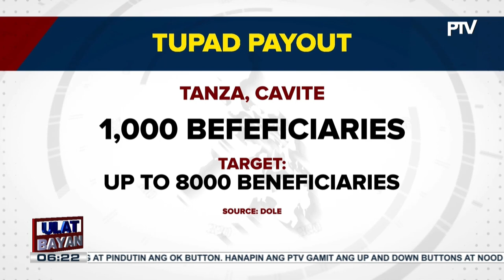DOLE, naglaan ng P45M pondo sa cash-for-work program para sa mga naapektuhan ng bagyong CarinaaPH a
DOLE, naglaan ng P45M pondo sa cash-for-work program para sa mga naapektuhan ng bagyong CarinaaPH at oil spill sa Bataan